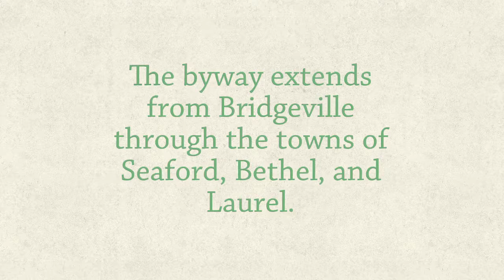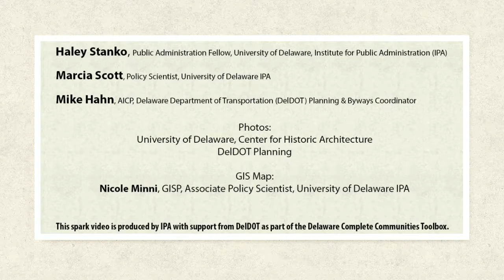Nanticoke Heritage Byway, Delaware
Produced by the Institute for Public Administration (IPA) at the University of Delaware, the Nanticoke Heritage Byway video showcases one of Delaware's scenic byways. The scenic journey along this byway features the Delmarva Peninsula's longest tributary to the Chesapeake Bay along the Nanticoke River and Broad Creek. The Byway extends along several roads in western Sussex County passing through Seaford, Bethel, and Laurel before ending at the Trap Pond State Park.This video is part of IPA’s online Delaware Complete Communities Planning Toolbox which aims to help build local government capacity to develop complete-communities planning approaches, community-design tools, and public engagement strategies.